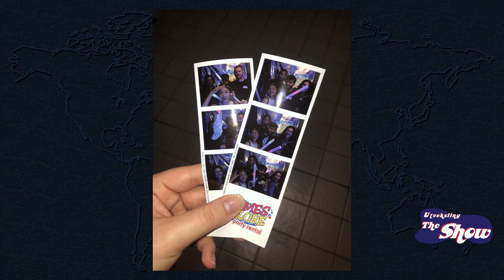Utveksling - The Show: USA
Filmen er produsert av studenter på studiet Kommunikasjon - medieproduksjon.